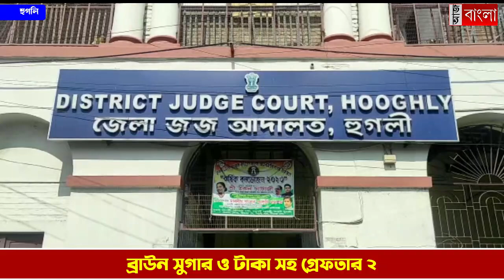ব্রাউন সুগার ও টাকা সহ গ্রেফতার ২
এসটিএফ ও ডানকুনি থানার যৌথ অভিযানে ডানকুনি টোল প্লাজা ২ নম্বর জাতীয় সড়ক থেকে, উদ্ধার ব্রাউন সুগার ও নগদ দুই লক্ষ টাকা।